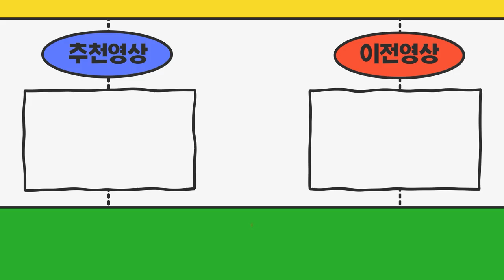임대넘버인데 제가 직접 넘버를 소개해서 진행해도 되나요 보험150% 입니다